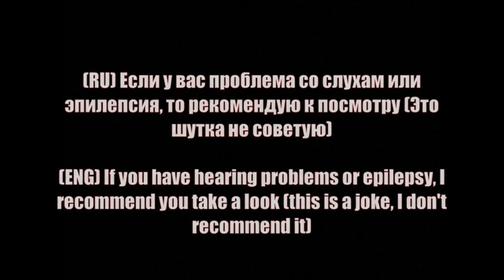Friday Night Funkin' Endless Majin Troll Face [Troll Face Over Majin Sonic]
►Видео взято от канала  Jammedbone !!
►Просто рофл видос не воспринимайте все всерьез